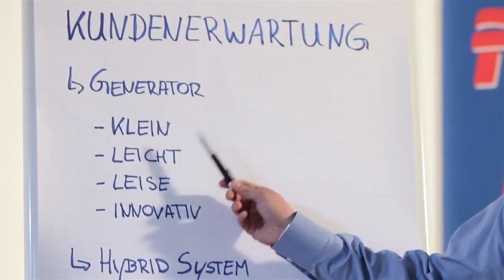Fischer Panda Image Film English